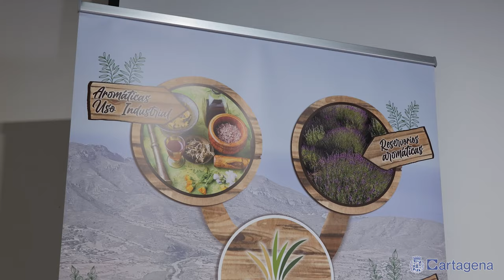El Ayuntamiento lidera 'Spartaria' un proyecto para potenciar la industria del esparto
El Ayuntamiento de Cartagena pone en marcha el proyecto Spartaria, que se ha presentado este lunes 24 de junio, con el objetivo de impulsar la economía de la zona oeste del municipio mediante el aprovechamiento de recursos forestales del entorno y potenciar la industrial del esparto, lo que generará según la alcaldesa de Cartagena, Noelia Arroyo, “nuevas oportunidades de empleo local" y para ello “a lo largo de sus dos años de duración se ofrecerán cursos de formación y capacitación integral, en los que se fomentará, especialmente, la participación de las mujeres” ha añadido.

En este sentido, el trabajo de la Agencia de Desarrollo Local y Empleo va a ser fundamental, porque no sólo se centrará en la formación, a través de cursos, “sino también en favorecer e impulsar a los emprendedores a montar sus propios negocios”.

Para la primera autoridad municipal, Spartaria es mucho más que un proyecto que busca nuevos modelos económicos “es un proyecto que recoge la esencia de la zona oeste de Cartagena, de nuestro clima y nuestra flora de secano”, que desarrollará la experimentación con plantaciones en los entornos forestales de Tallante, Perín, Sierra de la Muela y también en Atamaría, además de en Calasparra y Moratalla.

Se trata de un proyecto integral que agrupa aspectos científicos, económicos y sociales, apoyados en la conservación y protección del medio natural.

El Museo Etnográfico de los Puertos de Santa Bárbara ha acogido la presentación de esta iniciativa, que cuenta con una inversión de 1,6 millones de euros, y que el Ayuntamiento de Cartagena lidera en colaboración con la Consejería de Agua, Agricultura, Ganadería, Pesca y Medio Ambiente, el Centro Tecnológico de la Energía y del Medio Ambiente (CETENMA), y la Asociación de Naturalistas del Sureste (ANSE).

El proyecto cuenta con el apoyo de la Fundación Biodiversidad del Ministerio para la Transición Ecológica y Reto Demográfico en el marco del Plan para la Recuperación, Transformación y Resiliencia (PRTR), financiado por la Unión Europea (NextGeneration EU) y busca además la puesta en valor del clima y flora de secano de esta zona.

“También perseguimos luchar contra la desertificación, reducir el riesgo de incendios y crear más paisajes con mayor capacidad de adaptación” ha añadido la alcaldesa, que durante la presentación ha estado acompañada del consejero de Medio Ambiente, Universidades, Investigación y Mar Menor, Juan María Vázquez y de representantes del resto de entidades colaboradoras, artesanos del esparto y vecinos de la zona; así como empresas especializadas en el procesado y tratamiento de este producto natural.

Protección del medio natural y Fondos Europeos

El de Spartaria es solo uno de los grandes proyectos que el Ayuntamiento de Cartagena pone en marcha para la recuperación, cuidado y conservación del medio natural. Es el caso también de Bosque Romano, o los proyectos de proyección del Mar Menor para los que la Fundación Biodiversidad aprobó en enero una subvención de 2.6 millones de euros. En cuanto a la zona oeste, también ha sido una prioridad en la obtención de fondos europeos, PRTR y fondos estructurales Leader a través de Campoder.